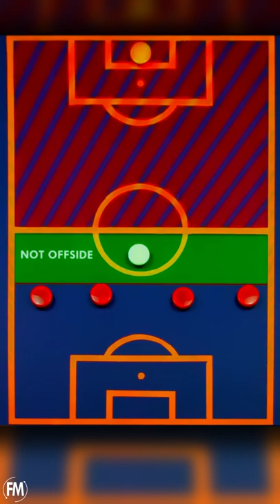How well do you know the Offside Rule? 🤔🤔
full video on the football meta YouTube channel!